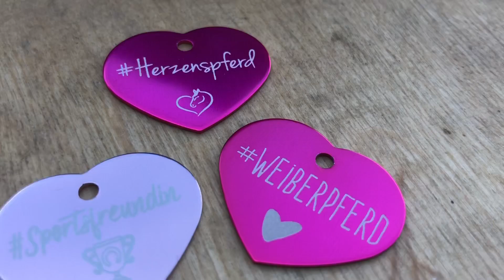⚜️ SOULHORSE & DM - HAUL ! ⚜️| Unser kleiner Einkauf ! | GOLDEN SORAYA ⚜️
Leider ist dieses Video etwas Chaotisch 😟 hoffe es gefällt euch trotzdem! ❤️